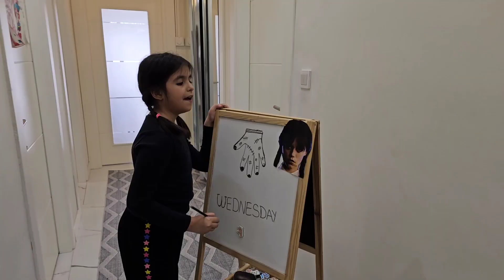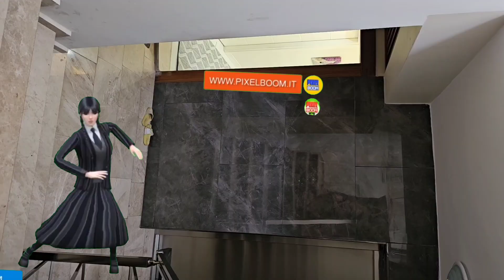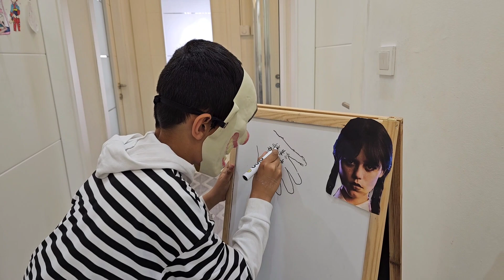ماما جابت بيبي - جنى مقداد | طيور الجنة